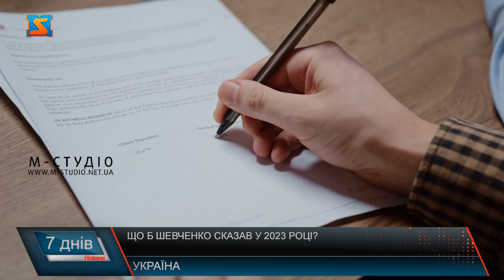Що б Шевченко сказав у 2023 році?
Український видатний поет та митець Тарас Шевченко залишив нам кілька кілька важливих послань, які чудово підходять в часи війни. Вірші поета, його заклики, пророцтва та заповіт сьогодні є дуже актуальними. Вони надихають на боротьбу з ворогом. Та українці вирішили трохи редагувати тексти видатного Кобзаря, і припустити, що б він написав у 2023 році. Тарас Григорович Шевченко, завжди актуальний: його гасла, слова, думки та чіткий вектор – це все спонукає до правильних дій.  У творчості Кобзаря чимало фактів переплітаються із сучасністю, і саме дух нашого Шевченка та рядки з його творів надихають українців проявляти свій голос, голос народу у власних рядках. Так користувачі соціальних мереж надихнулися віршами поета, і відредагували їх на сучасний манер.